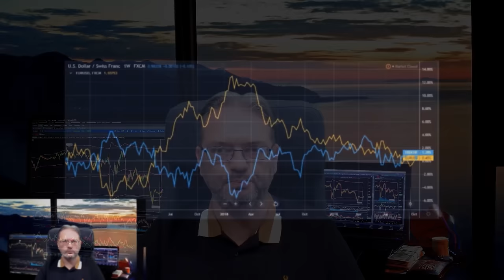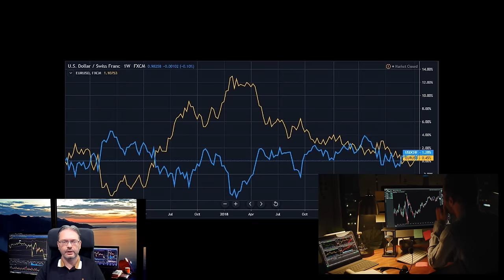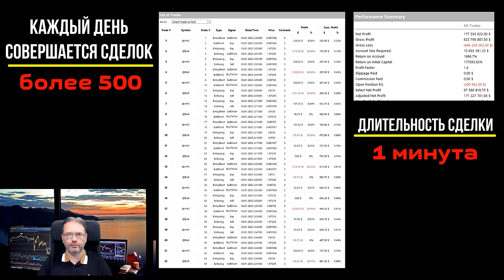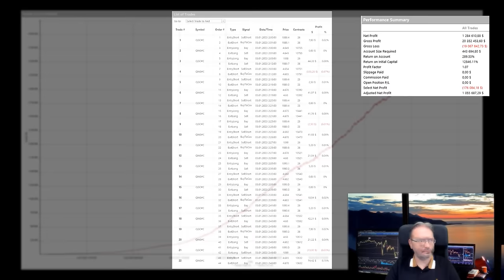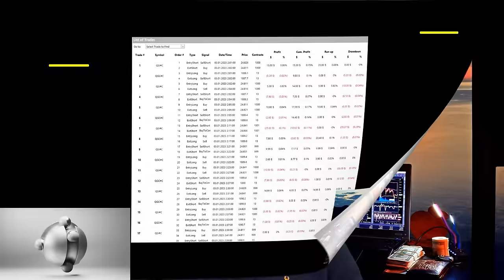СТРАТЕГИЯ коротких СДЕЛОК: Лучшая 1-минутная торговая стратегия! [91% успеха]